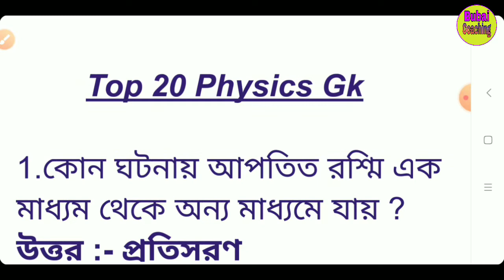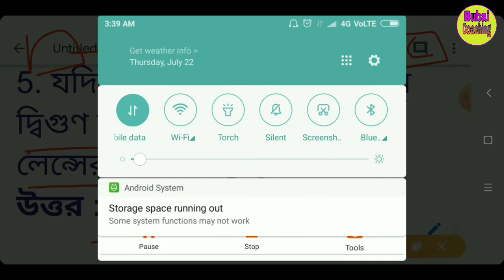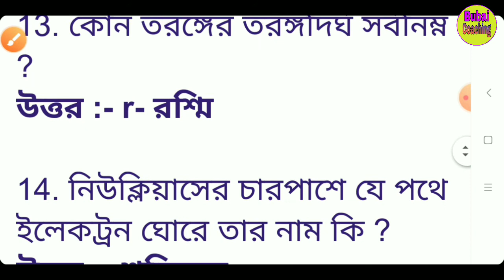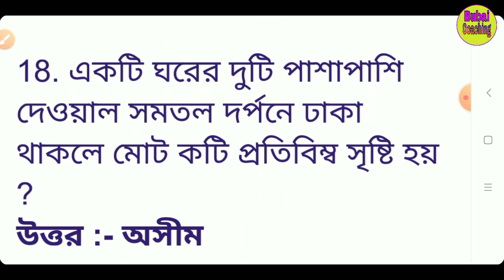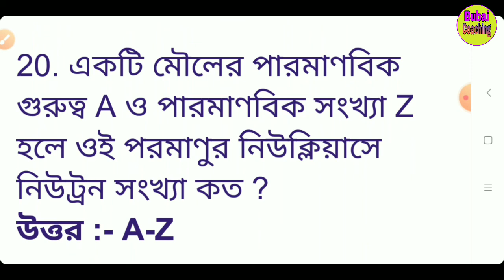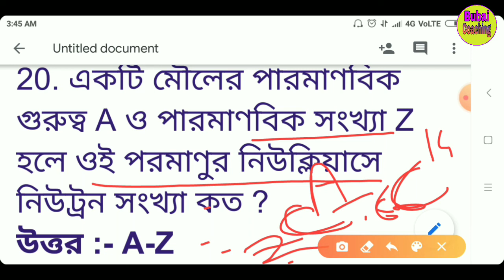General science questions for competitive exams | WBP exam preparation 2021 | Top 20 Physics gk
Additional Tags-
[biology questions]
[biology quiz]
[biology quiz questions]
[biology by kajal ma]
[biology for afca]t
[biology by ravi study iq gk]
[Science questions]
[Science quiz]
Live Class Lucent GK GS Online for Railway NTPC, Group-D, SSC,Delhi Police,Bihar si, RajasthanPolice
indian constitution gk | indian constitution mcq | indian polity gk questions | indian polity gk mcq